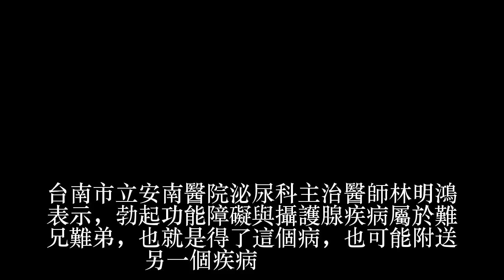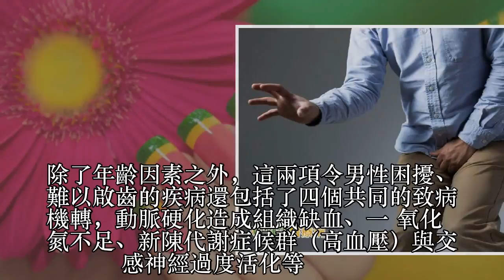不舉與攝護腺肥大難兄難弟 正確就醫重返性福